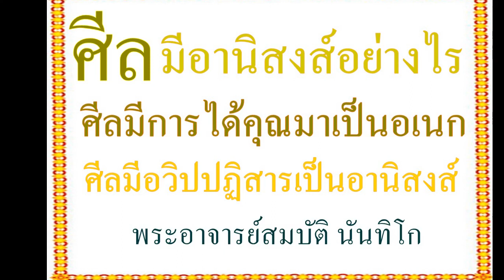อานิสงส์ของศีล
คลิปสั้น อานิสงส์ของศีล ตอนที่ ๑
ศีลมีการได้คุณทั้งหลายมาเป็นอเนก เป็นอานิสงส์
ศีลมีอวิปปฏิสารเป็นอานิสงส์
ศีลทำให้ถึงพร้อมด้วยโภคทรัพย์ เป็นต้น เป็นอานิสงส์
คำอธิบายจากวิสุทธิมรรค